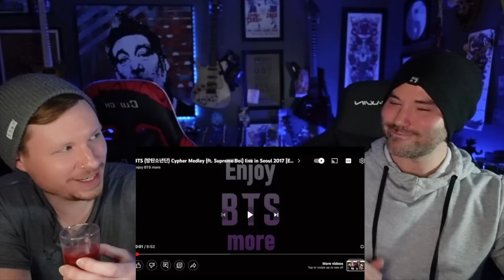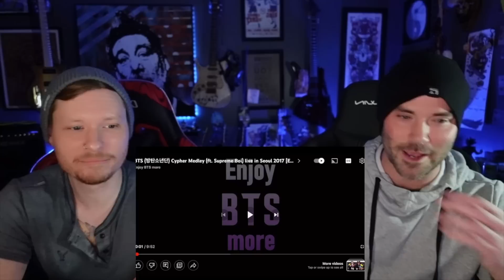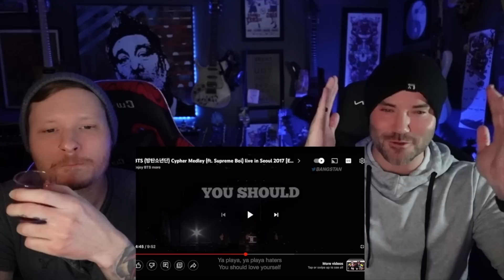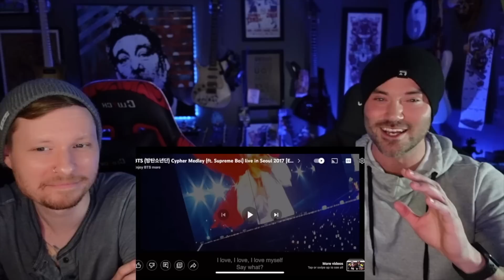Introducing My Friend to BTS - Cypher Medley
Watching BTS Cypher Medley with My Friend Chris!

I stream Daily On - Twitch.tv/johnreaveslive

Any other suggestions please post in the comments!